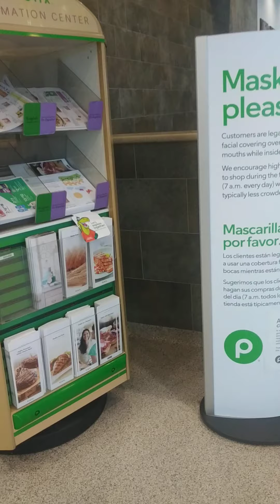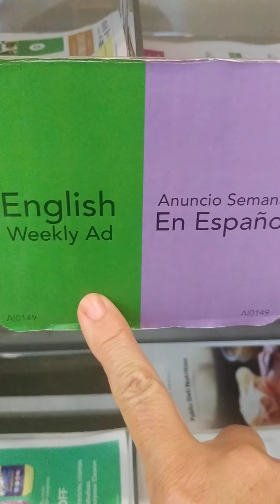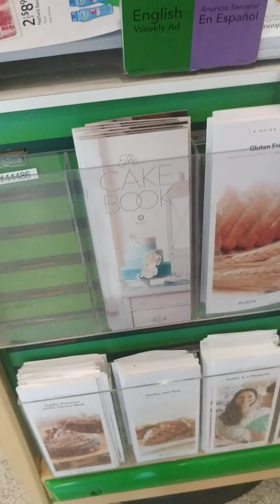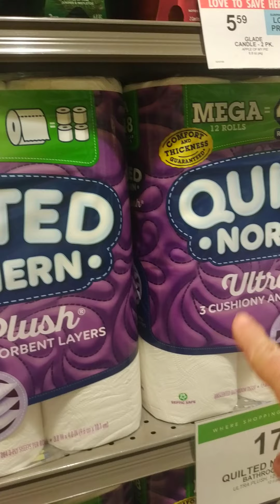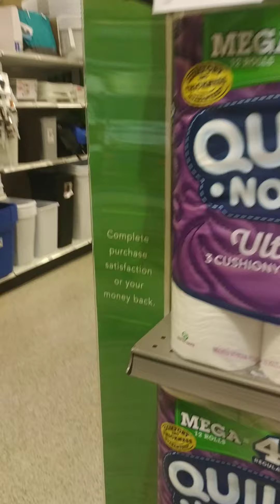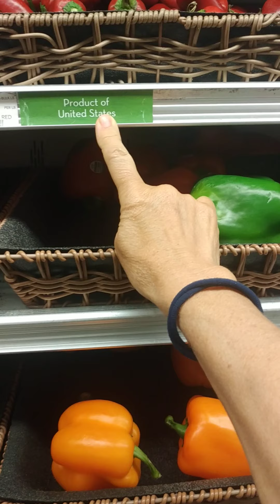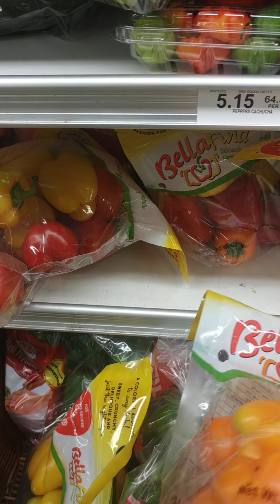Mi Reality Show #74 Una amiga me llamó al celular 😂 y se cortó el vídeo. Compras en el Supermercado!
Respondo a las preguntas que me quieras dejar en el chat.
Si quieres puedes dejar tus comentarios sugiriendo temas o haciendo tus preguntas.Puedes dejar tus consultas en el chat.

Invitame a un CAFECITO a través de este link si eres de Argentina

Si quieres donar al canal para apoyar nuestro trabajo lo puedes hacer a través de Paypal